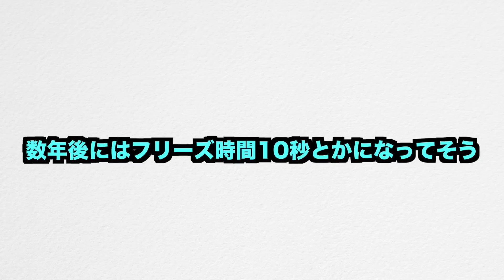【クラクラ】新Lv.アイスゴーレムが実際に使ったらぶっ壊れだったwフリーズ時間伸びて防衛施設に全然攻撃させないんだけどw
【ゴブリンキングチャレンジ】簡単攻略！初心者でも超簡単にクリアできる方法教えるわwゴブリンキングチャレンジは実は超簡単w【クラクラ】

【今日の一言】
今回はゴブリンキングチャレンジ！ゴブリンキングチャレンジ！ゴブリンキングチャレンジの攻略動画！この動画を見れば初心者の方でもゴブリンキングチャレンジは簡単に攻略できます！そう言えばクラロワの方でも新ペットのフェニックスが登場しましたね！クラッシュロワイヤルのフェニックスはぶっ壊れらしいですが、クラクラでも強いのか気になるところ！タウンホール１５では新レベルの防衛施設やヒーロー、ユニットも追加されます！新Lv.のユニットに関してはTH15でなくても防衛援軍に影響されると思うので、TH14,TH13,TH12,TH11,TH10,TH9,TH8,TH,7TH6,TH5,TH4,TH3,TH2の方は要チェックかもしれません！TH15がやって来るのでまた資源狩りで忙しいですし、配置も作らなきゃいけないので、アプデが来たらTH15関連のお役立ち動画も出していきます！TH14が来た時はチャレンジも来たので、またTH15に関するチャレンジやイベントもやって来る可能性が高いです。なので、また簡単攻略法を動画でご紹介するかもしれません！

【送り先】
〒 108-0073